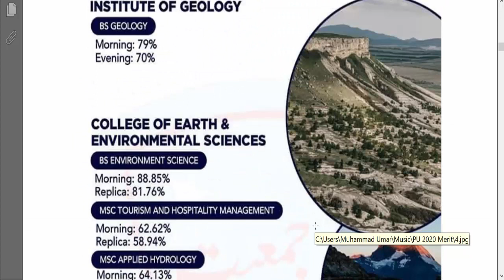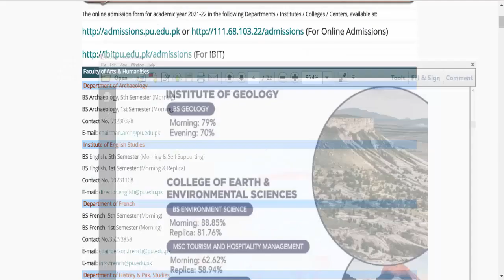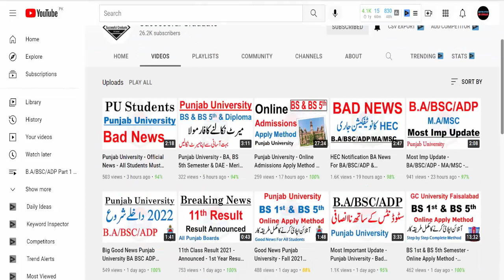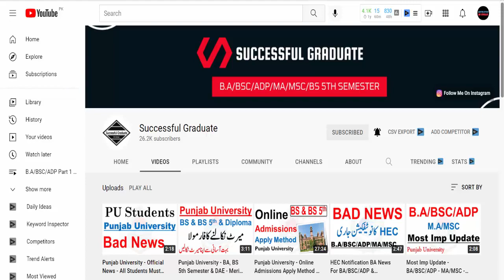Punjab University - Good News For All Students - BA/BSC/ADP/MA/MSC/BS/BS 5th - PU IUB GCUF UOS BZU